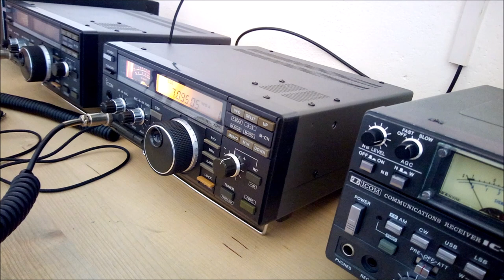qrz.com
Non capisco la scelta di bloccare tutti i radioamatori Russi e della Bielorussia, lo spirito radioamatoriale è altro, il codice etico IARU è altro.